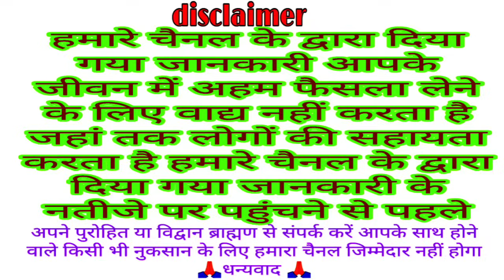अजा एकादशी कब है 9 या 10 सितंबर 2023 शुभ मुहूर्त पारण समय पूजा विधि व्रत नियम महत्व | क्या भोग लगाएं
aja ekadashi kab hai
Ajay Ekadashi kab hai
bhado ekadashi kab hai 2023
Jaya Ekadashi 2023
bhado ki krishna paksh ki ekadashi kab hai 2023